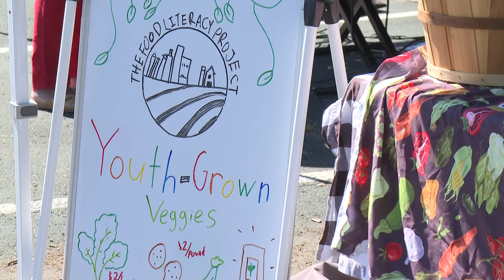Change Today, Change Tomorrow hosts 4th farmer's market in west Louisville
The event features local food, entertainment and educational opportunities.